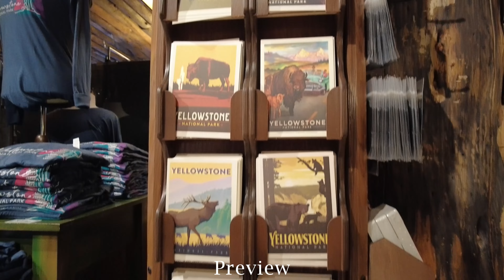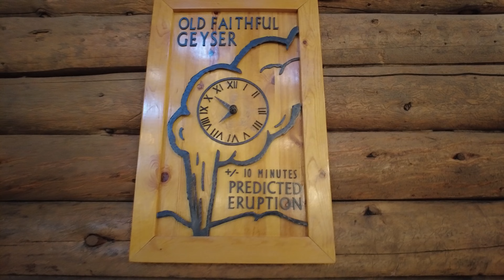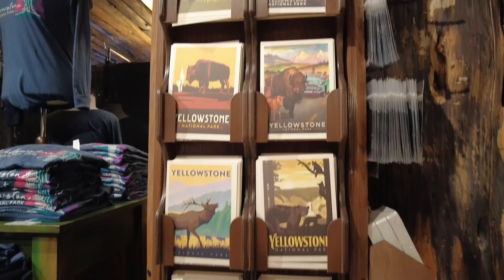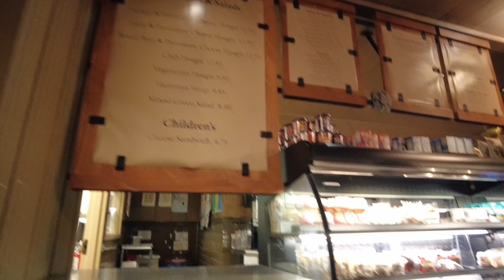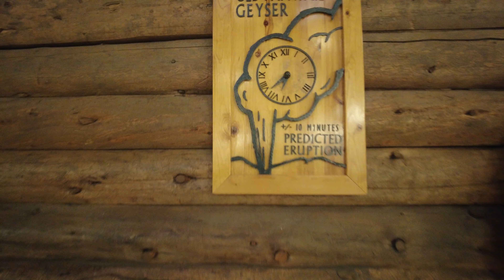Is it Worth $700+ / Night? Inside the Old Faithful Inn, Yellowstone National Park Walking Tour 2024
Welcome to our virtual tour of the Old Faithful Inn, one of Yellowstone National Park's most cherished landmarks! Join us in 2024 as we take you on a captivating walking tour through this historic lodge, and show you what you get for $700+ per night for your stay.

Discover Yellowstone's Iconic Lodge: Old Faithful Inn, Walking Tour 2024

Explore the Heart of Yellowstone: Immerse yourself in the natural beauty and rustic charm of the Old Faithful Inn. Learn about its fascinating past and its role in preserving Yellowstone's heritage.

A Journey Through Time: Step back in time with us as we wander through the corridors and grand spaces of this century-old lodge, designed to blend seamlessly with its surroundings.

Detailed Exploration: Get an inside look at a typical $700+ per night room, as well as the dining room, cafe and gift shop.

Plan Your Visit: Whether you're planning a future trip or simply want to experience Yellowstone from afar, this tour offers insights and inspiration for your next adventure.

Join us on this virtual journey through the Old Faithful Inn and experience the magic of Yellowstone like never before.

00:00 Preview
00:43 Lobby
03:50 Gift shop
05:50 Bear Paw deli
07:10 2nd floor lobby
07:50 3rd floor lobby
08:56 Hallway to rooms
10:02 Inside a hotel room
11:10 Room to lobby
13:10 2nd floor lobby
14:40 Lobby
15:55 Outside hotel
16:37 Dining room, breakfast buffet